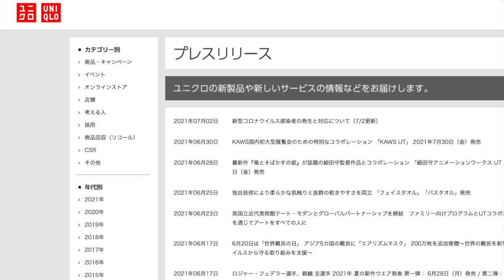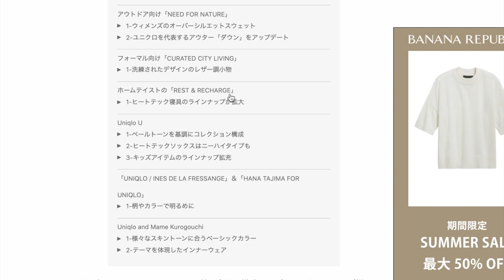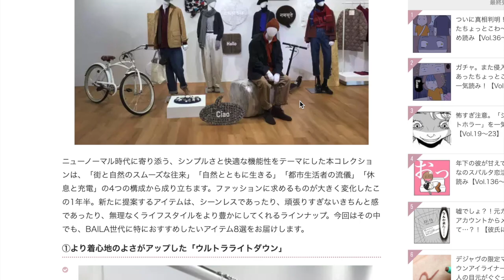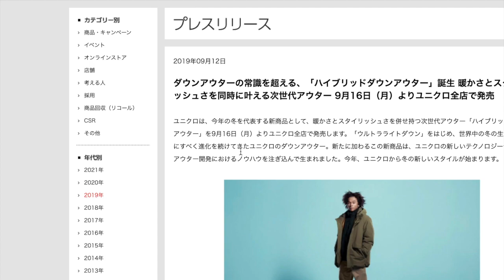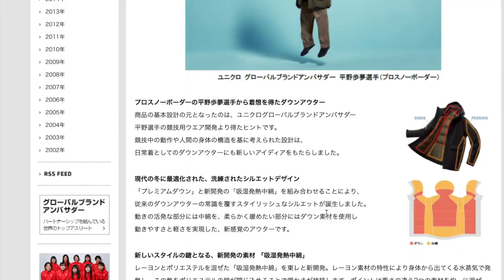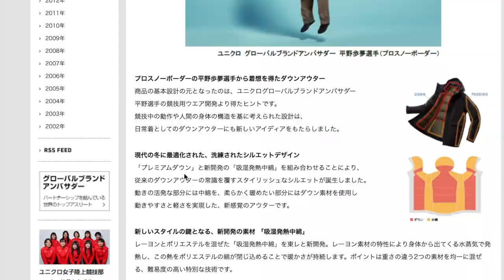【ユニクロ2021秋冬】今年もフリースがくる！？ハイブリッドダウンパーカーが進化！？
【ユニクロ×セオリー】購入品4点紹介！感動ジャケットとパンツがコスパ最強！UNIQLO × Theory

【UNIQLO +J】オーバーサイズマウンテンパーカに水ぶっかけてみた！ユニクロ×ジルサンダーコラボ

【＋Ｊ】ユニクロ×ジルサンダーコラボの購入品紹介！注目アイテムはこれだ！